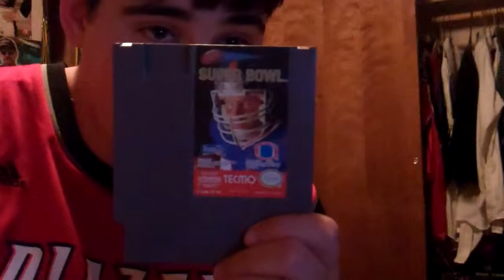My Responce To Jeremys Ego's Lastest Video #15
What More I Have Too Say.